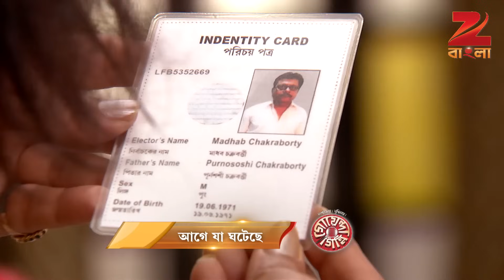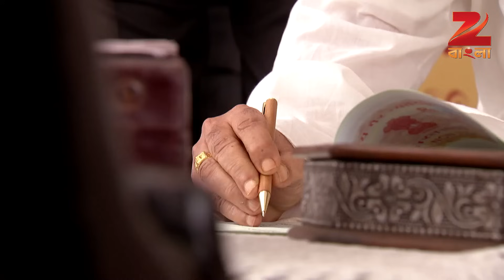Goyenda Ginni | Bangla Serial | Full Episode-135 | Indrani Haldar, Indrajit Bose | Zee Bangla